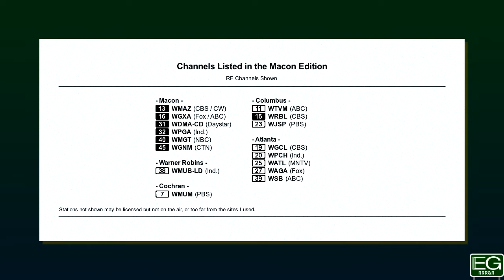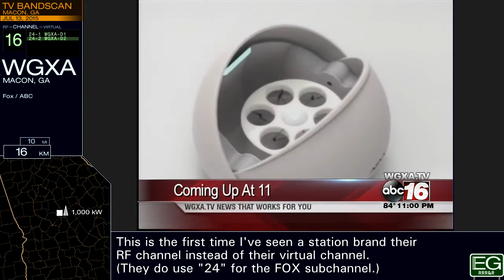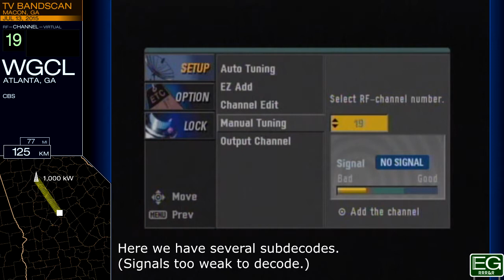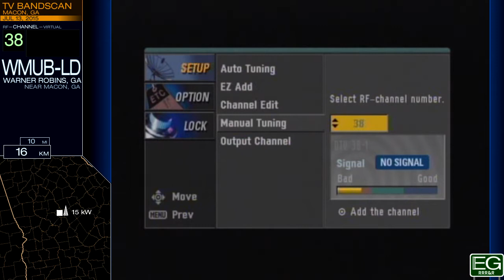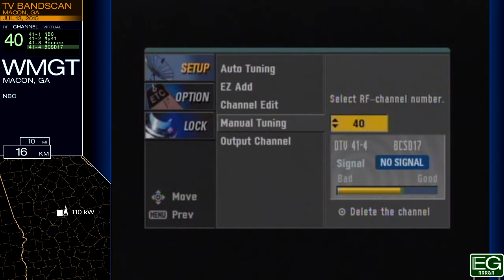Local TV Bandscan for Macon, GA (2015)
This is a TV bandscan taken July 13, 2015 in Macon, Georgia. It is posted here for nonprofit educational purposes only.

Stations included: WMAZ, WRBL, WGXA, WDMA-CD, WPGA, WMGT, WGNM